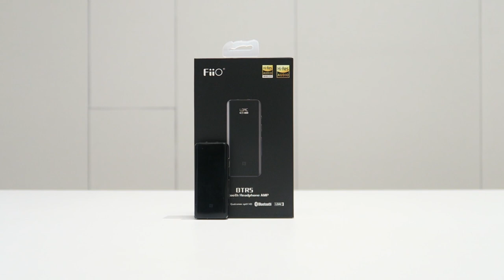Review FiiO BTR5, apuesta segura con auriculares exigentes y receptor bluetooth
El FiiO BTR5 capitanea la gama de AMP/DAC portátil de FiiO con unas características de lo más interesantes. A pesar de su pequeño tamaño y carácter portátil, el BTR5 alcanza los 240W de potencia por salida balanceada.

► Comprar FiiO BTR5 en España al mejor precio. Distribuidor oficial